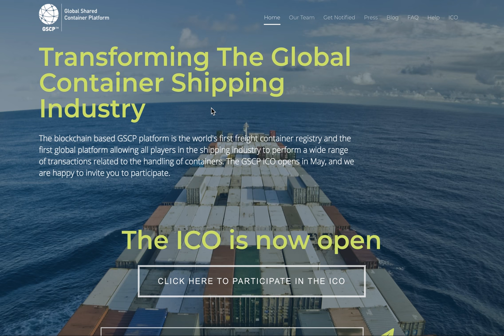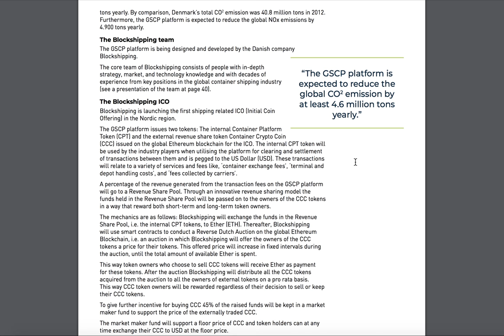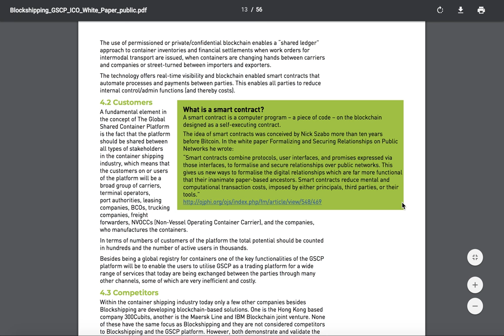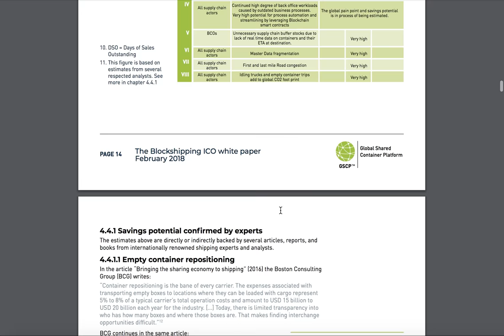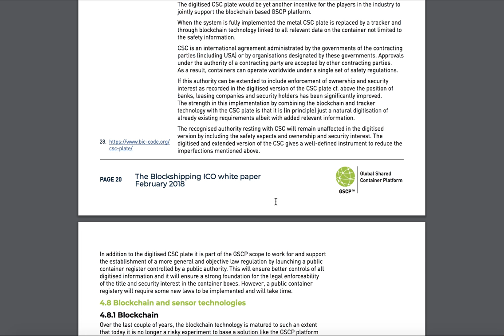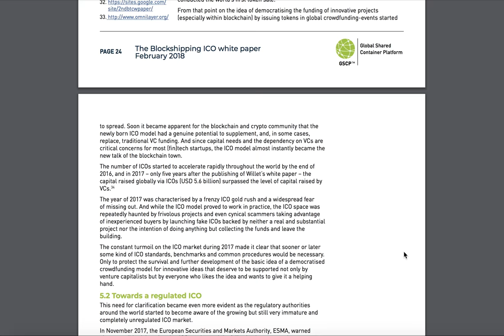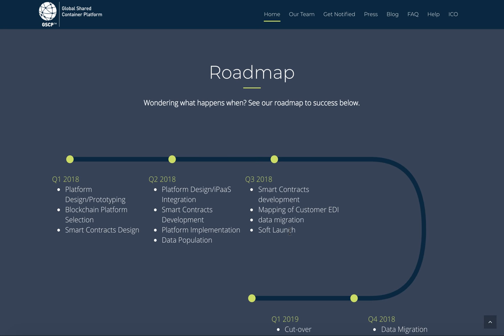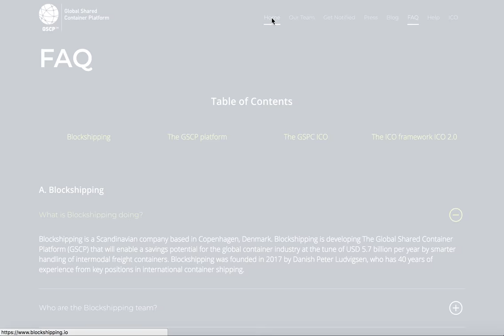Blockshipping ICO. Main reasons why should pay attention to this project